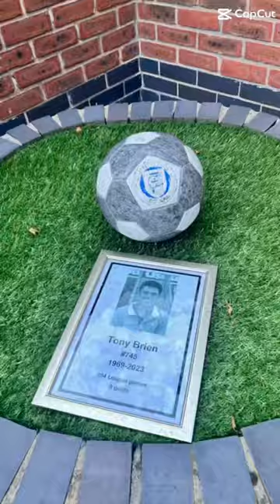A Tour of the Chesterfield FC Stadium